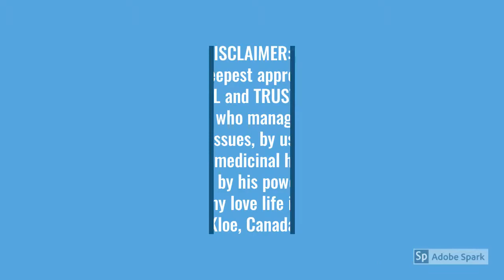N01 sangoma online in Wattville - Best traditional healers, spiritual healers, herbalist healers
THE DISTANCE WILL NEVER TERMINATE THE ANCESTRAL (SPIRITUAL) CONNECTION, bring back lost lover, AUTHENTIC, GENUINE ,BEST AND REAL TRADITIONAL HEALER SOUTH AFRICA /Quick results guaranteed!!! Best Love Spell Caster, Witchcraft Spells